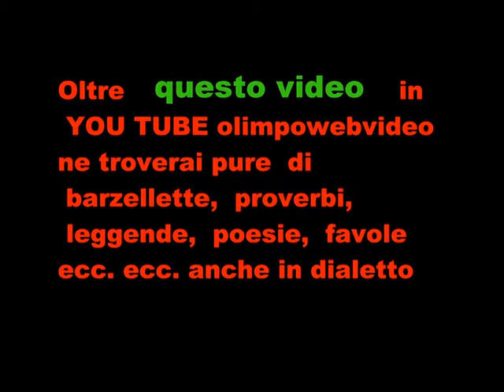CORO LE VOCI DEL COLLE a Fontanella il 30 10 2010 FILE 516 6° VIDEO.wmv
la langa